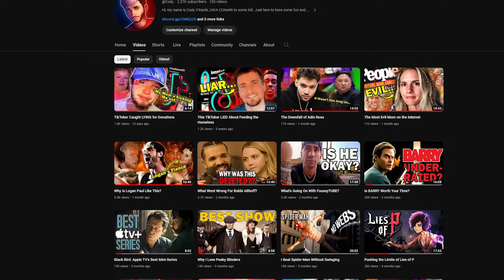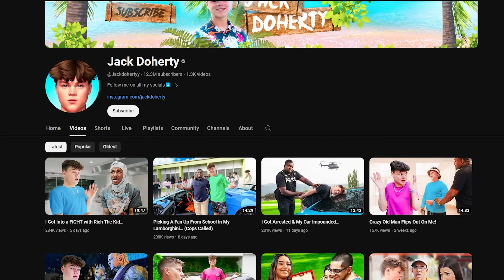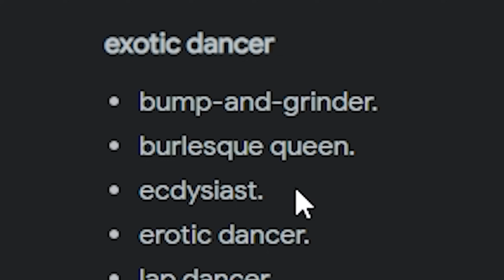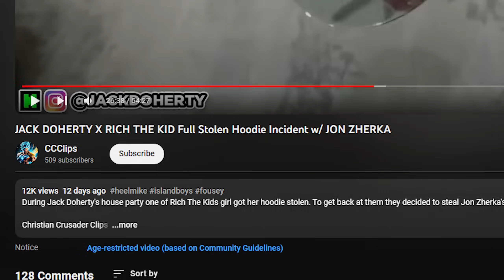The Problem with Jack Doherty...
Jack Doherty is a Youtuber/Kick Streamer who's been in the news recently for his recent actions on stream. This video covers most everything that Jack has gotten up to on his stream over the last couple months. Jack has been relevant on the internet for quite some time, with the first time I had seen him being on Logan Paul's podcast "Impaulsive". A couple of months ago, jack was seen being slapped in the face by fellow Youtuber/Kick Streamer, FouseyTUBE. This was all before Fousey was basically de-platformed after being arrested. More recently, Jack was again verbally and physically assaulted in his own home by guests that he invited. This was before they began accusing him of stealing their sweatshirt/hoodie. Finally, I cover when Jack took a trip to David Dobrik's Birthday party a few days ago. The night was going well until it ended with Jack Doherty's security guard losing his temper and punching a man in the face.

JJJreact